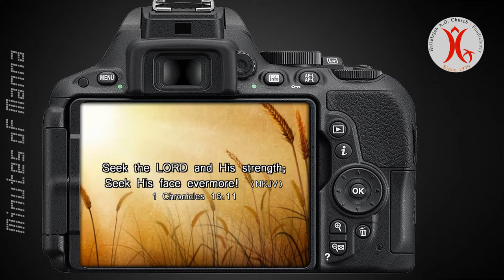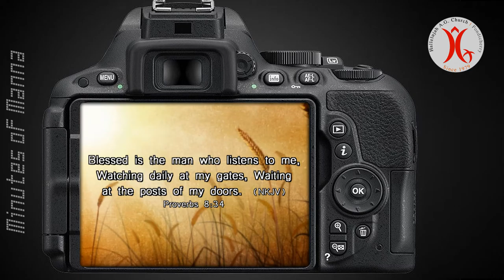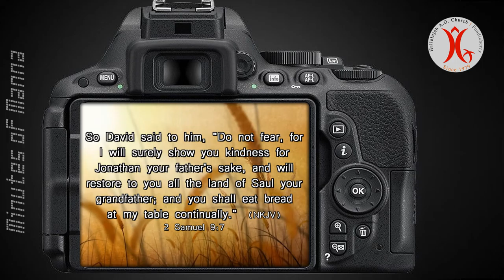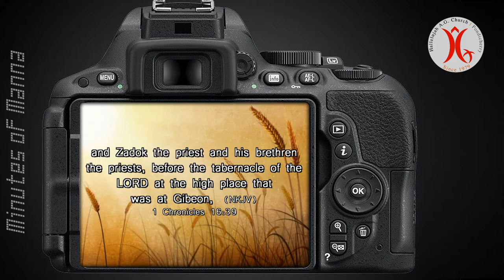05.02.2021 | Always | Minutes of Manna